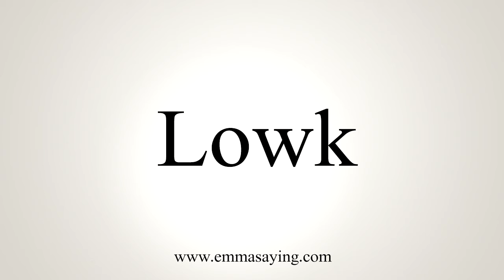How To Say Lowk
Learn how to say Lowk with EmmaSaying free pronunciation tutorials.